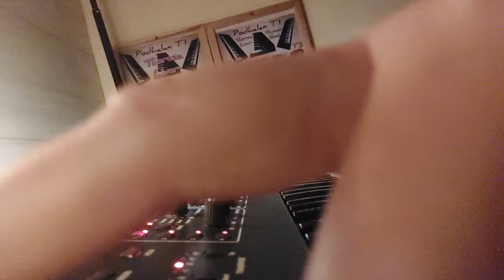Podhalan TI © - Theresa Liver - 01.05.2023 - 331